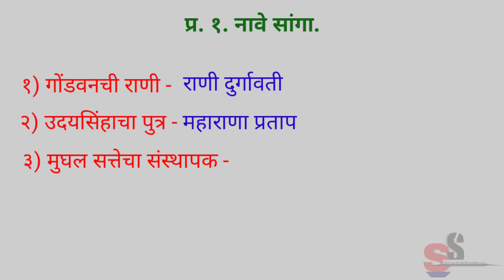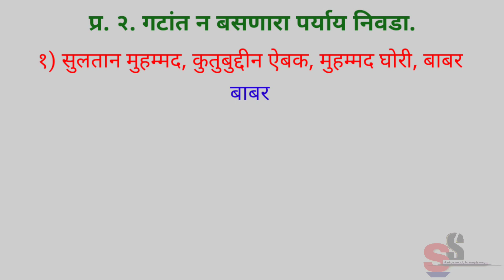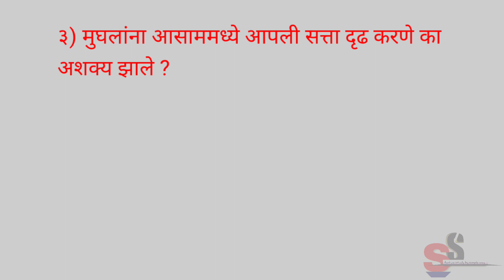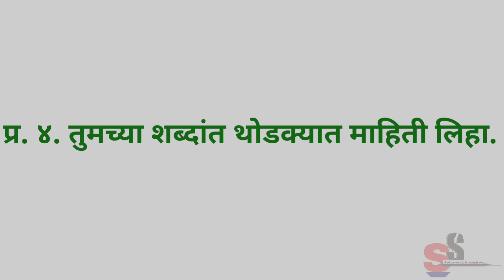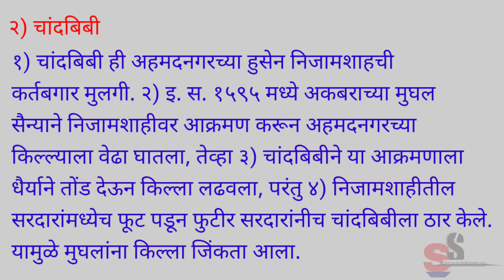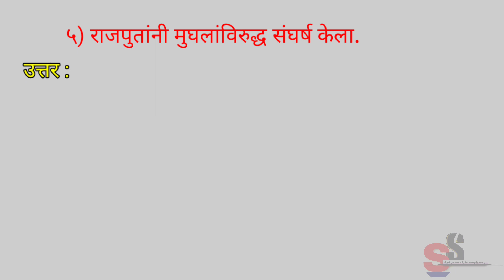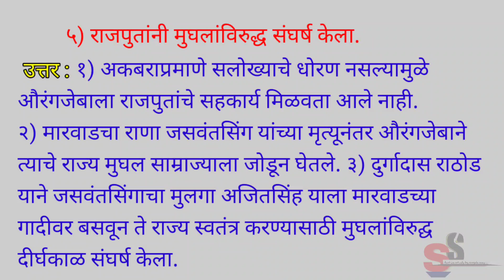शिवपूर्वकालीन भारत , स्वाध्याय , इयत्ता सातवी इतिहास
# स्वाध्याय